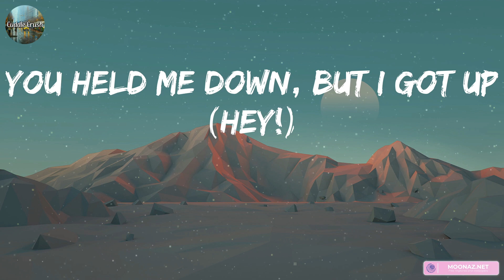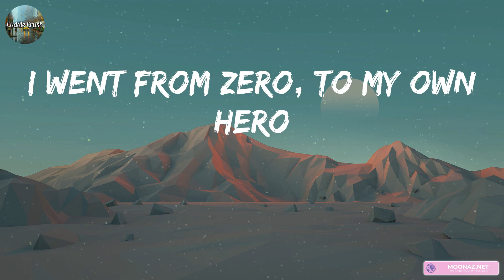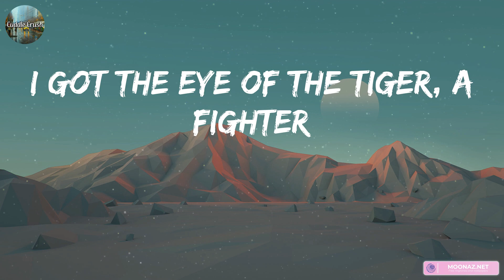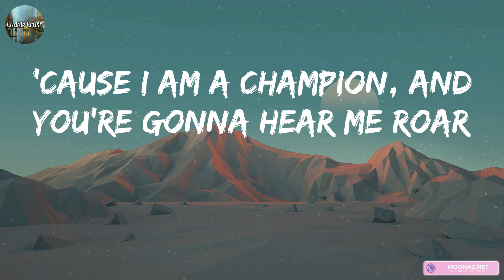Katy Perry - Roar (Lyrics)